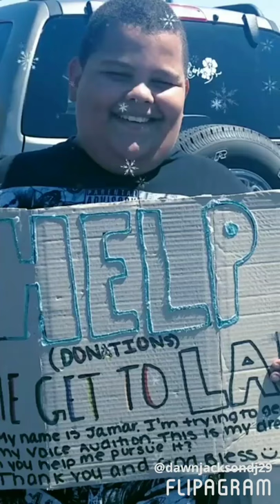Purpose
By Jamar